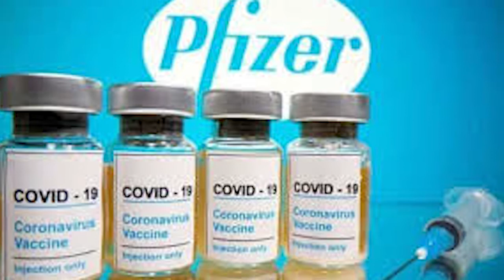ప్రపంచానికి వ్యాక్సిన్ తో సరికొత్త షాక్.. అలాంటి ఎఫెక్టులు ఉన్నాయట